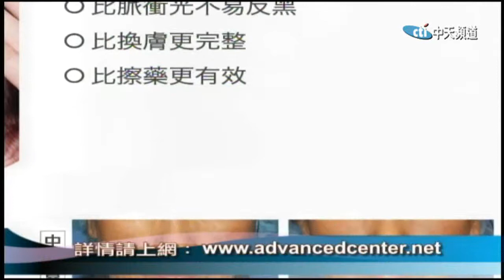2017.05.28中天北美新聞-1 想去除黃褐斑點？ 快速潔淨法幫你達成夢想